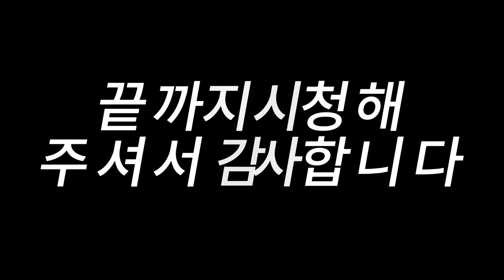드론모임 우리는하나 - Ai작곡, Ai 가수 [4K,UHD,60p]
드론 모임에 어서 와,
우리 함께 하늘을 날아봐,
도시 위로, 산과 바다,
자유롭게 펼쳐지는 꿈을 봐.

하늘을 향해 손을 뻗어,
드론 날개를 펴고,
바람을 타고 높이 올라,
모든 세상을 내려다봐.

(후렴)
드론 모임, 우리는 하나,
하늘을 나는 꿈을 품은 자들아,
서로의 이야기를 나누며,
더 넓은 세상으로 날아가자.

바람이 불어오는 곳으로,
태양이 빛나는 그곳으로,
새로운 세상을 찾아서,
끝없는 모험을 시작해.

저기 멀리 보이는 섬,
파란 바다와 초록 숲,
드론 카메라에 담아,
추억을 만들자 우리 모두 함께.

언제나 함께 할 친구들,
하늘을 나는 이 기쁨을,
함께 나누며 웃어봐,
드론 모임은 영원히.